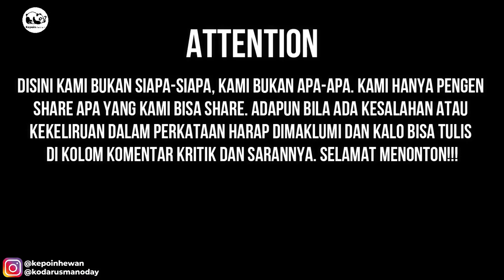NGOBROLIN IKAN PREDATOR BARENG BRO DHIKA | Ikannya Unik-unik, Jarang Ada Di Pasaran!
Video kali ini lumayan cukup beda, gua dan bro Dhika akan bahas soal ikan hias predator. Pokoknya bro Dhika akan ceritain semua soal pengalaman dia ngekeep ikan hias predator. Dan Bro Dhika ini adalah salah satu penghobi ikan hias predator di Sukabumi, juga dia adalah seorang mahasiswa ITB semester 7. Penasaran gimana keseruannya? Yuk simak videonya sampai abis ya...

ikan predator
ikan predator murah
ikan predator kecil
ikan predator pemula
ikan predator makan
ikan predator indonesia
ikan predator jatinegara
ikan predator hias
ikan predator irfan hakim
ikan predator terbesar
mata katarak pada ikan
cara mengobati mata katarak pada ikan louhan
cara mengobati mata katarak pada ikan
cloudy eye pada ikan
cara mengobati cloudy eye pada ikan
Mata berkabut pada ikan
cara mengobati mata berkabut pada ikan arwana
Ikan peacock bass makan
Ikan predator makan
Ikan predator besar
Ikan cere
Ikan arwana silver red
Ikan peacock bass mono
Ikan peacock bass xingu
Ikan makan
ikan botia
ikan tsn
ikan gengkhis khan
ikan oscar
ikan arwana silver
filtrasi aquarium